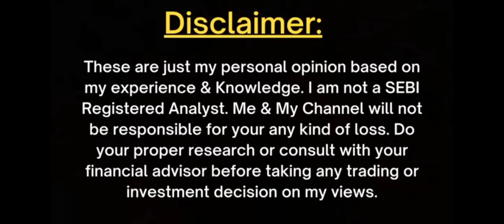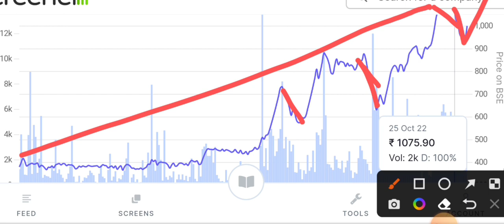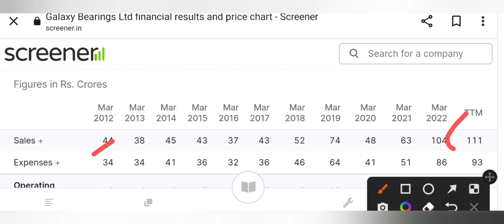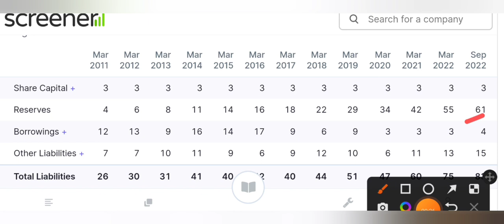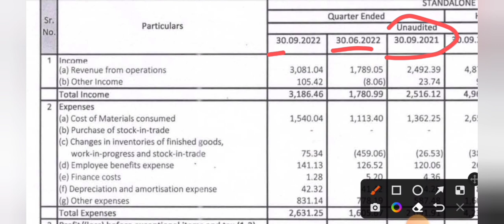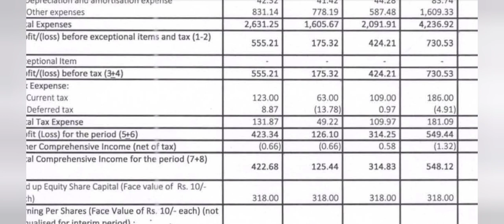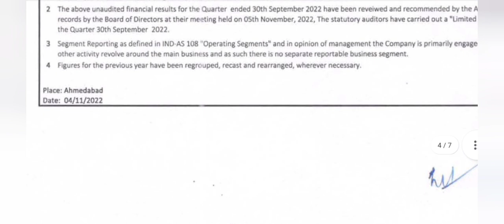176% का cagr | penny stocks to buy now today | Best penny stocks to buy now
176% का cagr | penny stocks to buy now today | Best penny stocks to buy now | penny stocks

547

2

today

smkc